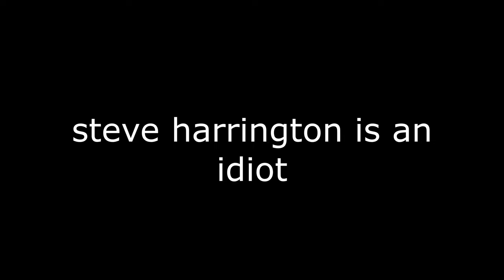you're an idiot, steve harrington -- steve's not so smartest moments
steve harrington is kind of an idiot. he admits it himself, but we still love him.